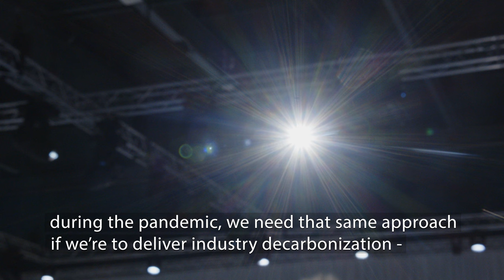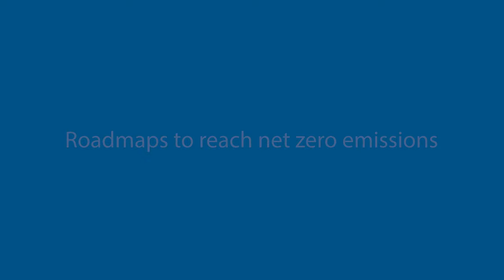Leadership Group for Industry Transition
LeadIT brings together countries, companies and industry experts to achieve net-zero emissions from heavy industries by 2050.